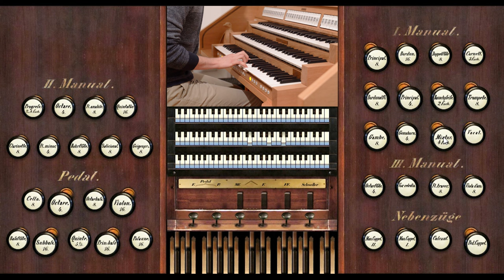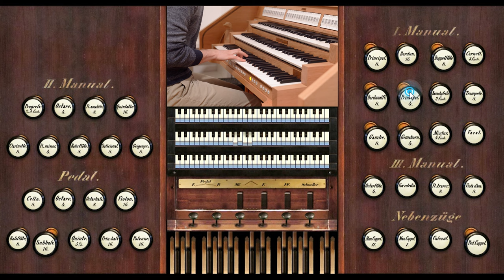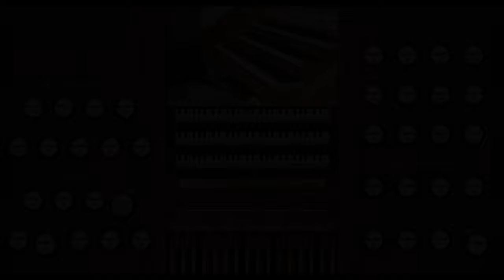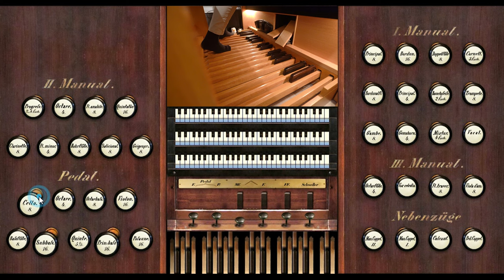The BEST Ladegast-Organ for HAUPTWERK - 3 Manuals, 33 Stops (III/33) - Wernigerode Music - Paul Fey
This Sampleset of the Ladegast-Organ made by OrganArt Media is an incredible instrument with very beautiful flutes and (as far as I know) the only Ladegast-Organ available for Hauptwerk. Let's find out what it sounds like!

Find more information about Kisselbach here:
@Kisselbach Kirchenorgeln

Timestamps:

► 2. Manual: Hauptwerk - 00:00
Flutes and Principals - 01:24
Reeds Hauptwerk - 05:46
Crescendo 2. Manual - 06:19
Tutti Hauptwerk - 07:15

► 1. Manual: Oberwerk - 07:48
Reeds 1. Manual - 11:46
Crescendo 1. Manual - 12:43
Tutti Oberwerk - 13:30

► 3. Manual: Echowerk - 14:04

► Pedal - 17:14
Crescendo - 18:55

► Tutti / Full Organ - 19:20

If you would like to support me financing this channel and my other expenses please consider donating via Paypal. Thank you!!